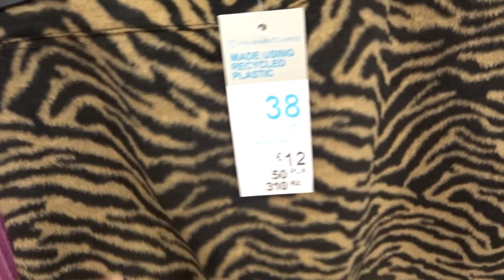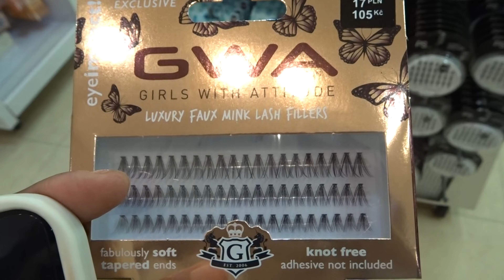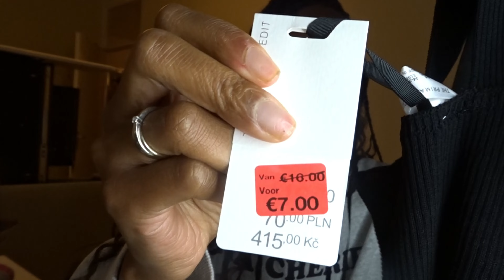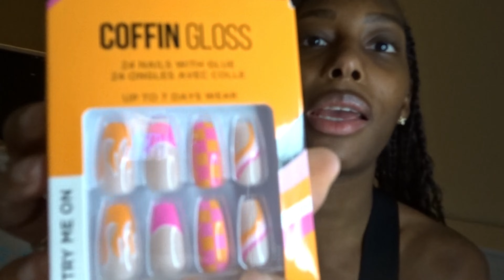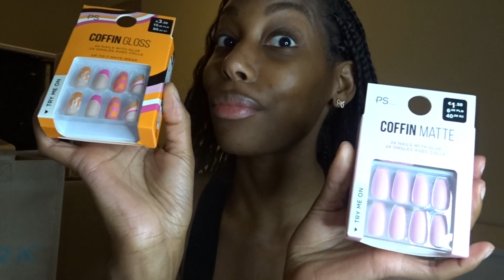SHOP WITH ME BIJ PRIMARK EN MINI HAUL | MARIAH POWER VLOG #29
Hi Lovies!

She is back with a whole new vlog! Bedankt voor het kijken en tot volgende week weer.

Love always,
x

Mariah